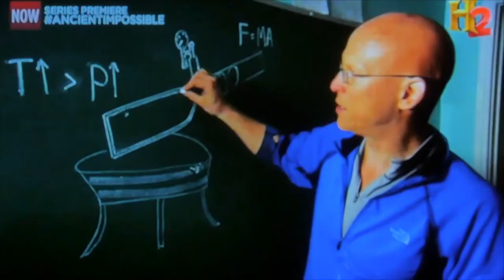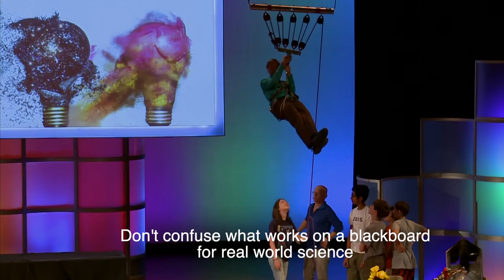Stunt Science with Steve Wolf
Steve Wolf believes that Hollywood movie stunts and special effects can teach kids a lot about physics, chemistry and other frontiers of STEM. As president of Wolf Stuntworks and founder of Science in the Movies, he uses his tech experience in the entertainment industry to capture and hold kids’ attention, helping them in the process to master the STEM skills they’ll need to solve tomorrow’s challenges.

Get an up close look at the science behind Hollywood stunts and learn about Steve's exciting STEM career as a stunt and special effects expert in the movie business.

The SciFest All Access virtual expo – a program of the USA Science & Engineering Festival – took place online September 26 through October 31, 2020.  SciFest featured engaging STEM activities and performances that celebrate the excitement of STEM for K-12 students, college students, educators, and families.